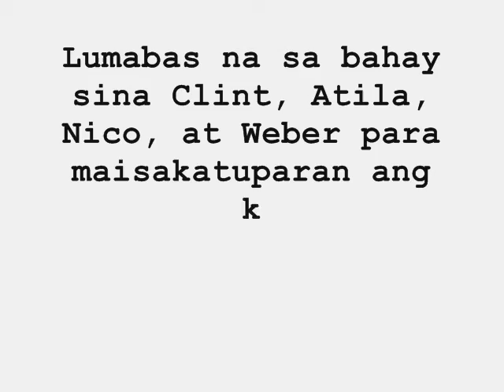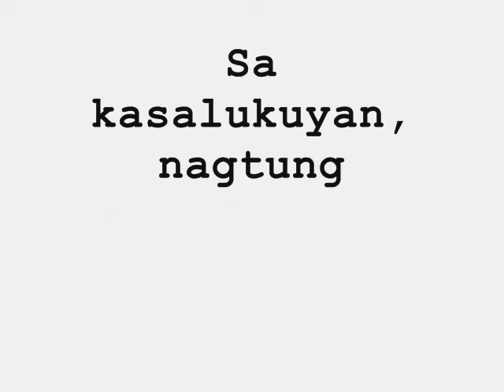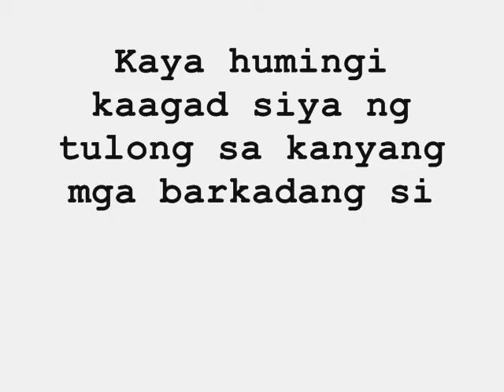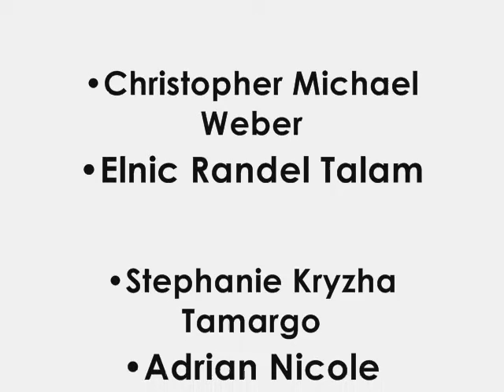Melodrama-Part II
Project in Filipino presenting Melodrama with:

Nhyca Barbara Requizo
Stephanie Kryzha Tamargo
Miralie Jye Comedia
Clint Austin Gepitulan
Michael Christopher Weber
Elnic Randel Talam
Adrian Nicole Manlupig
Atila Baron